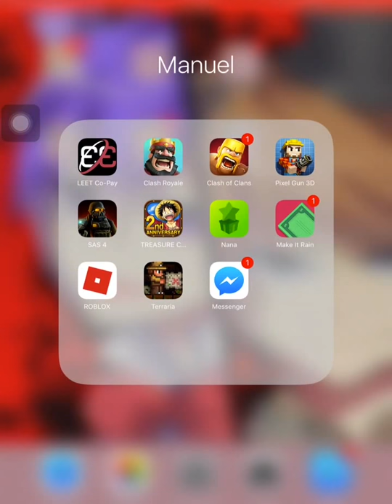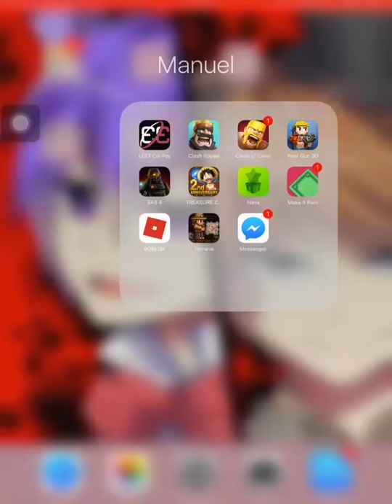Chinge a Marco en cr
En el culo